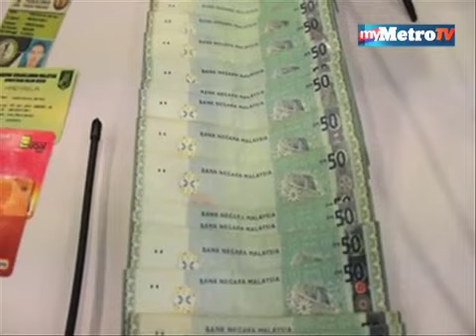Lelaki menyamar Inspektor polis ditahan